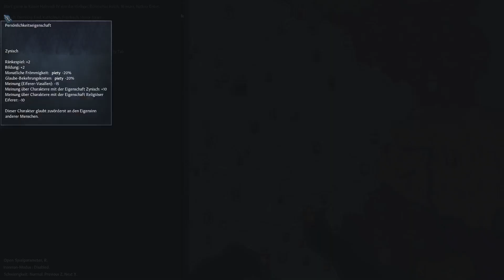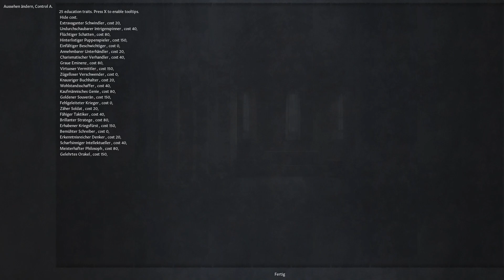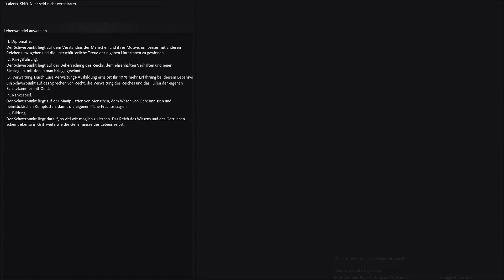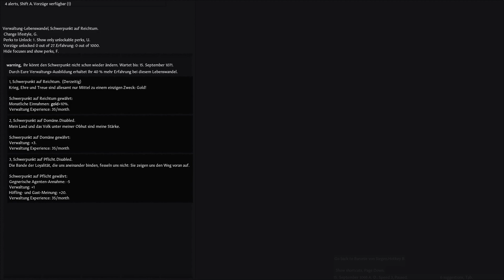Die Epplers 01 Eine neue Dynastie erblickt die Welt